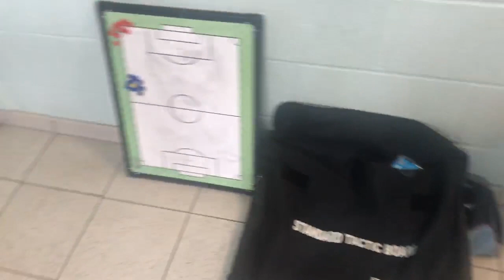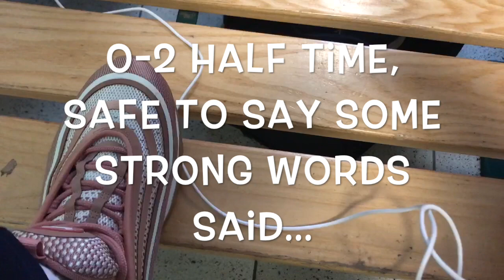Supporting from the sidelines....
Hey guys,

This video is all about my club Sporting Khalsa Ladies. As you may know I am currently injured and so I could not take part in this weeks fixture against Long Eaton Ladies, and so I decided to make a video!
This is an insight into game day for a female footballer, i hope you like it! ENJOY!